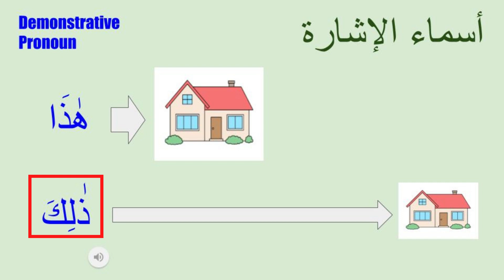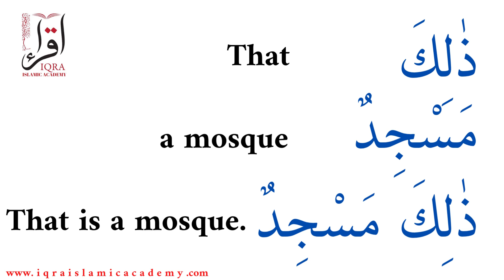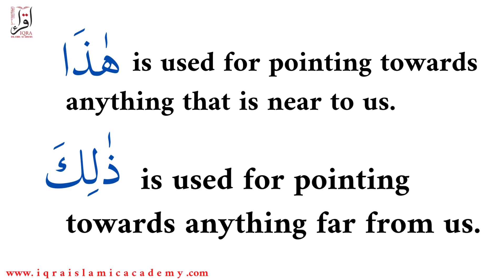URDU Lesson 2 Learn Arabic the Easy Way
Learn Arabic from Urdu for Beginners

Learn Arabic the Easy Way

Insha Allah, Our aim is to teach Arabic from the maximum languages possible.